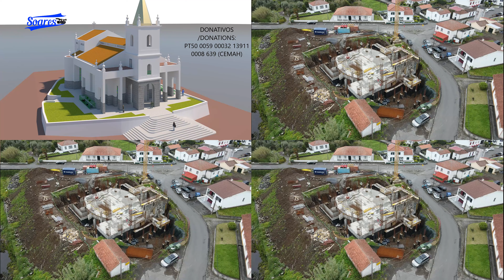Igreja de Nossa Senhora da Ajuda, Pedro Miguel, ilha do Faial-Vídeo 20, dias 2 e 4 de Maio de 2021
Nova igreja de Nossa Senhora da Ajuda,
Pedro Miguel, ilha do Faial, Açores
Vídeo 20- dias 2 e 4 de Maio de 2021